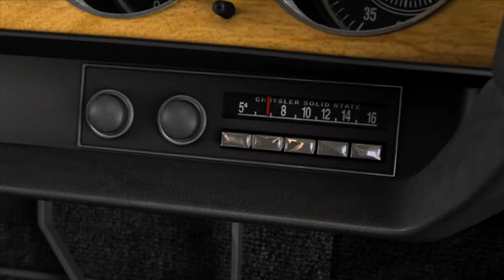Course Poursuite Avec Une Ambulance ! (Driver San Francisco)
N'hésitez pas à rejoindre le crew! Si tu as aimé cette vidéo partage là et lâche un commentaire!